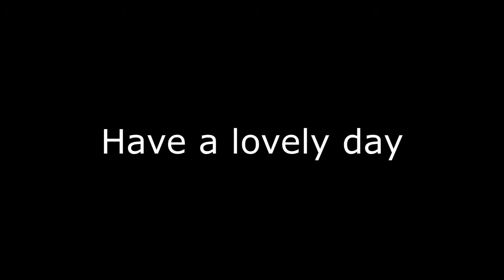Somedays you just can't get rid of a stando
I wonder how Adam West would feel about this if he was alive and a JoJo fan. idk, maybe he'd strangle me for making this.